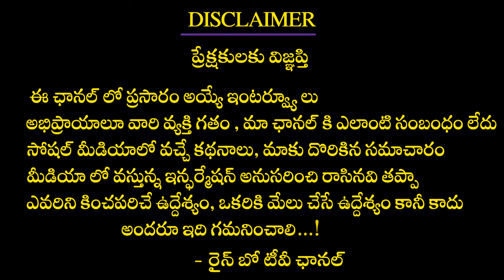గరుడ రేఖ | ఈ రేఖ మీ చేతిలో ఉంటే మిమ్మల్ని ఎవ్వరు ఆపలేరు Garuda Rekha | Hasta samudrikam | Palmistry